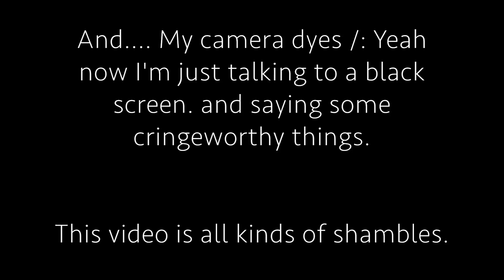Not Your Average First Impressions Video... Testing Affordable/Drugstore Makeup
I hope you enjoyed!! I promise I'll be making new videos that you will hopefully will enjoy ❤️

I always read comments and I try to comment back and answer questions. New videos weekly!